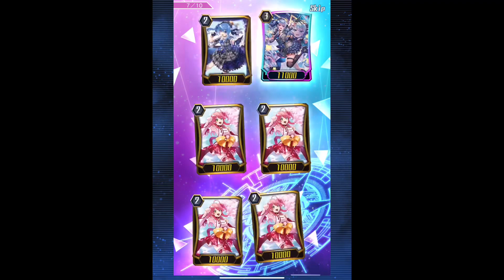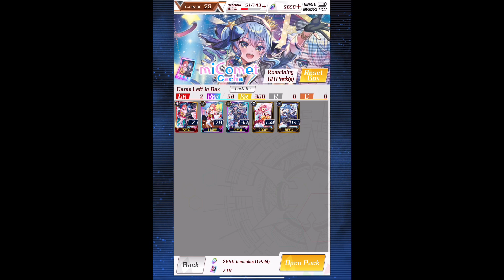Cardfight Vanguard Zero! G Hololive Packs duo (Set 9)